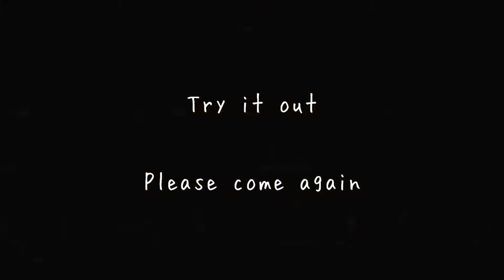Rare Cheesecake With Fruit jelly フルーツゼリーがたっぷりレアチーズケーキ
Materials 材料
ビスケット　120g
Cracker
無塩バター　60g
Salt-free butter

Fresh cream
クリームチーズ　200g
Cream cheese
ヨーグルト　200g
Yogurt
グラニュー糖　60g
Granulated sugar
レモン汁　5g
Squeeze of lemon
ゼラチン　3g
Gelatin

いちご　1パック
Strawberry
グラニュー糖　20g
Granulated sugar
レモン汁　大1
Squeeze of lemon
パールアガー8　20g
Pearl agar 8
グラニュー糖　30g
Granulated sugar
水
Water

オレンジ　2
Orange
オレンジジュース
Orangi juice
パールアガー8　10g
Pearl agar 8
グラニュー糖　40g
Granulated sugar

キウイフルーツ　2
Kiwi
水
Water
Pearl agar 8
Granulated sugar

メロン
Melon

Granulated sugar
ゼラチン　3g
Gelatin
蜂蜜　20g
Honey
レモン汁　3g
Squeeze of lemon
お湯　180ml
Hot water